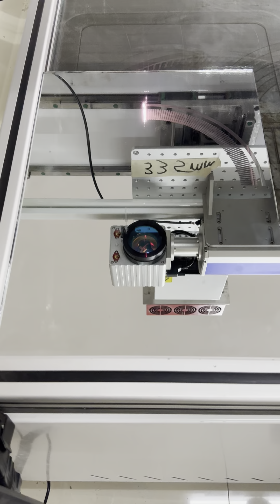Original video|Mirror Engraving Assembly Line For Mirror Factory💥 Mirror laser Engraving machine 💥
The large laser etcher uses high-quality laser source, and the lens ensures the stability and quality of the laser beam. The independently designed machine tool structure and control card software can ensure perfect carving without splicing in large size.
1.50W laser, mainly for laser engraving of smart mirror, can remove the metal paint on the back of the mirror, make the mirror transparent and form a pattern,
2.100W laser, mainly for metal decoration/elevator decoration industry, can precisely carve metal surface patterns!
3. The 200W laser is mainly used to carve metal in depth. It can carve perfectly from 0.5mm to 1mm in depth. It is mainly used in the advertising and logo industry.
Product size: 1200mm * 1200mm/1300mm * 2500mm/1500mm * 4000mm
For metal, 100W/200W laser can be used for perfect engraving with a depth of 0.5mm~1mm, and the size is 1200mm * 1200mm
Steel, 30W laser marker can be used for perfect engraving of 3mm deep and 1-2mm deep
It can also be used for deep engraving of aluminum, alloy and other metals
Laser engraving stainless steel, brass, aluminum (iPhone, iPad), gold, silver, titanium and other metals and plastics. Chinese manufacturer of industrial optical fiber laser engraving machine. Desktop laser engraving machine, used for metal laser engraving and plastic marking. Laser engraving logo, text, two-dimensional code, barcode, serial number, etc.
Industrial laser engraving applications:
Electronic components: resistors, capacitors, chips, printed circuit boards, computer keyboards, etc.
Mechanical parts: bearings, gears, standard parts, motors, etc.
Instrument: panel, nameplate, precision equipment, etc.
Hardware tools: tools, tools, measuring tools, cutting tools, etc.
Auto parts: piston and piston ring, gear, shaft, bearing, clutch, lamp, etc.
Daily necessities: handicrafts, zippers, key holders, sanitary ware, etc.
It is recognized as the most important manufacturer and supplier of laser marking, engraving, etching and cutting systems in China. We are committed to providing the best equipment and services in the world. Looking for global distributors and users!